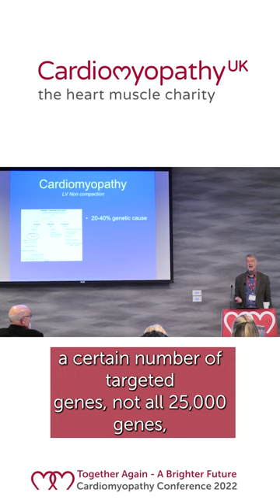Is LVNC genetic?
Left ventricular non-compaction (LVNC) cardiomyopathy